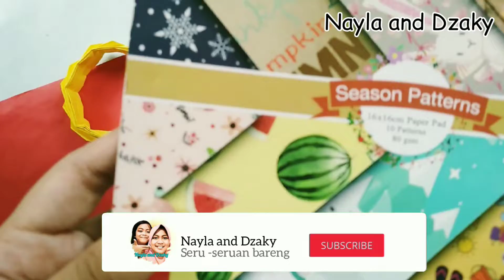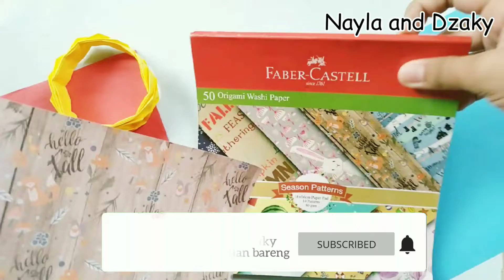ORIGAMI GELANG // ORIGAMI BRACELET EASY STEP BY STEP | PAPER CRAFTS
Assalamu'alaikum Guys..
Kali ini aku akan membuat ORIGAMI HEART BOOKMARK & MEMO NOTE ...
Bagaimana cara membuat'nya, Tonton video hingga selesai ya Guys